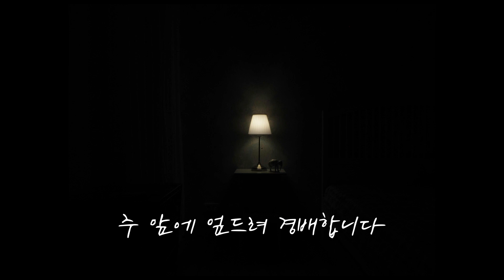[Vol.453] 주 앞에 엎드려 | CCM | BGM | 기도 | 묵상 | worship | 예배의 삶 | 은혜의 찬양 | I Will Bow To You